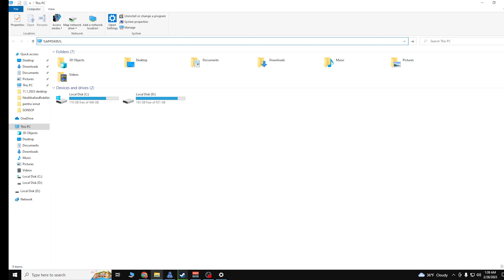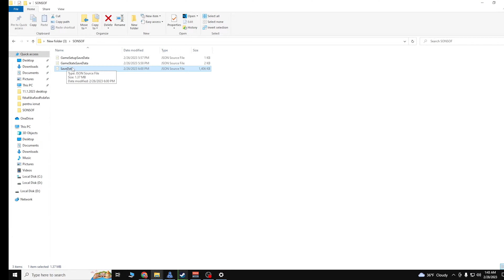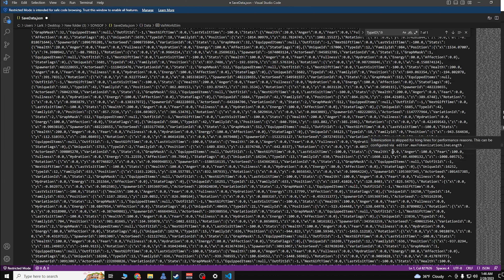Cum sa-l invii pe Kelvin? | Sons of The Forest | How to revive Kelvin?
Cum sa-l invii pe Kelvin din Sons of The Forest? Avem aici solutia!
How to revive Kelvin in Sons of The Forest?
  ✨STEPS✨:
Pasul 1: My computer- %appdata% - appdata - Local Low- Endnight- SoTf- Saves
Pasul 2: GameStateSaveData.json - ctrl+f- IsRobyDead  : FALSE
Pasul 3: SaveData.json - ctrl+f - TypeID\":9 - State "6" in "2" - Health din 0.0 in 100.0
SAVE AND ENJOY!